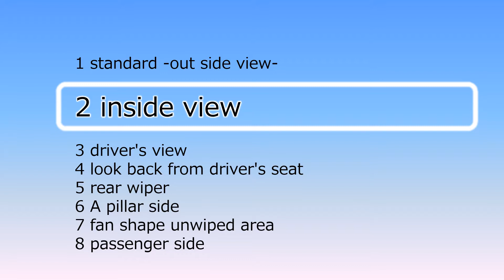Honda N-ONE (JG1, 2012) wipers, inside view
拭き残し→Aピラー 3.5cm、運転席前の扇形 13.5cm、助手席前の三角形 2.0cm、室内からのワイパー見え有り
2012年11月に発売された初代N-ONEです。
N-ONEのワイパーは「運転席前の扇形」の拭き残しが大きいのが特徴です。他のNシリーズでは10cm未満なのに、N-ONEだけは13.5cmもあります。
一方で「助手席前の三角形」の拭き残しは、他社の軽自動車に比べて小さく抑えられています。
他社の軽自動車や、Nシリーズと見比べてみて下さい。

1) Unwiped area at A Pillar side; 3.5cm
2) Fan-shaped unwiped area in front of the driver seat; 13.5cm
3) Triangle unwiped area in front of the passenger seat; 2.0cm
4) Visibility of the wipers from inside when not in use; visible

comment from me;
This is the 1st generation N-ONE, which released in November 2012 in Japan.
The N-ONE wiper is characterized by a large "Fan-shaped unwiped area in front of the driver seat".
In other N-series cars it is less than 10cm, but in N-ONE it is 13.5cm.
On the other hand, "Triangle unwiped area in front of the passenger seat" is smaller than other brands' K-cars.
Please compare it with other brands' K-cars and Honda N-series.

"Japan Wiper of the Year" evaluation criteria and detail description
1) Unwiped area at A Pillar side
  "Maximum width" of unwiped area to the A pillar when performing the wiping inversion; less than 3cm

2) Fan-shaped unwiped area in front of the driver seat
  "Height" of fan-shaped unwiped area from the lower end of the glass; less than 5cm

3) Triangle unwiped area in front of the passenger seat
  "Height" of triangle unwiped area from the lower end of the glass; less than 1cm

4) Visibility of the wipers from inside when not in use
  Wiper is not visible from the driver’s seat when inactivated; not visible